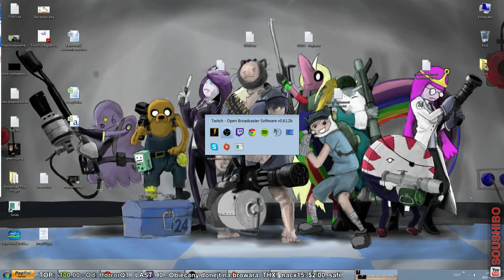2014 03 06 #1 SMITE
Powyższy film jest archiwalnym zapisem gry na żywo, odwiedź poniższe strony i poznaj autora:)